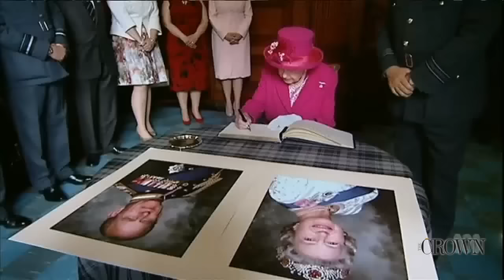Kerstboodschap koningin Elizabeth II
Koningin Elizabeth spreekt haar jaarlijkse kerstboodschap uit